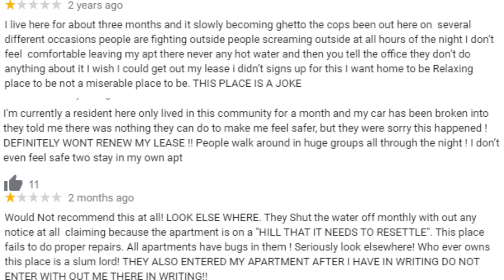Was Lina Sardar Khil Taken? 3-year-old Missing from Texas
Lina Sardar Khil was last seen on December 20th, 2021 in San Antonio, Texas. That afternoon, the 3-year-old was at a park at the Villas Del Cabo Apartment Complex, where she lived with her parents and younger sibling. When Lina’s mother stepped away for a short period of time, Lina vanished.

Despite ongoing search efforts by SAPD, Lina has not been located.

There is a $150,000 reward for information that leads to Lina Sardar Khil.